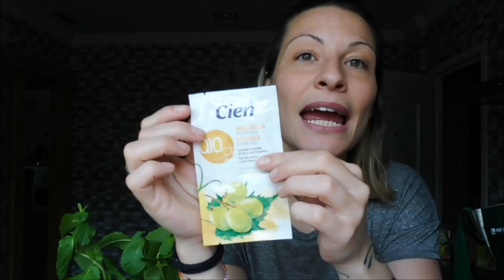COMPRA SEMANAL LIDL !!! PROBAMOS COSAS NUEVAS!! HELADOS !!! CUANTOS HEMOS COMPRADO???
Es la compra semanal de la semana pasada...que subí dos videos y no quería agobiar con el tercero...pero tube cosas que hacer el fin de semana y no pude subirlo ( me lleve el portatil al hotel pero no subió el video, por lo visto el wifi no era bueno..jeje y mi marido necesitaba mucho para trabajar asi q...bueno. no me lio más!! )

Está compra en general es de Helados!! q es lo que nos gusta en verano! jajaja. Esta semana lo que falta es un poco de comida y carne...no se si haré video.

Os puedo decir que miniconos de Oreo ya no quedan!! jejeje...bueniisimooos!! y los almendrados tamp. no nos ha dado tiempo a probar los conos de frutas del bosque pq no hemos estado en casa,pero esta semana los probaremos! Por instagram os comentaré, jeje.

Hoy es Lunes a comenzar superbien la semana !
 ((y a seguir comiendo bien...q este fin de de viaje me he saltado las comidas!! jajaja))

El desmaquillante lo he probado, me va bien !!  Tanto para labios mates y permanentes como para la mascara de pestañas!! Tengo q probar esta semana tambien la mascarilla!!